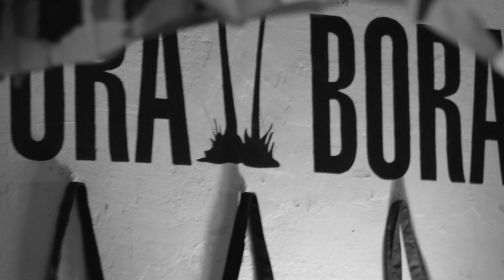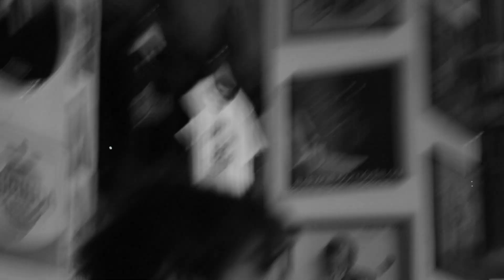Victorias "Sevilla" en directo en Discos Bora-Bora.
Extracto de la actuación de Victorias el pasado 25 de febrero de 2023 en la tienda de discos Bora-Bora de Granada.

Colabora Cervezas Alhambra.

Realizado y editado por Sant Productions, productora audiovisual granadina.